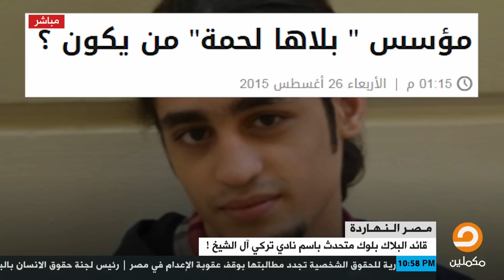رحلة "شريف الصيرفي" من البلاك بلوك لمتحدث باسم نادي الأهرام .. لا تخلوا من المال الخليجي